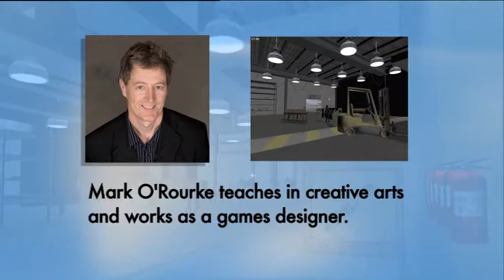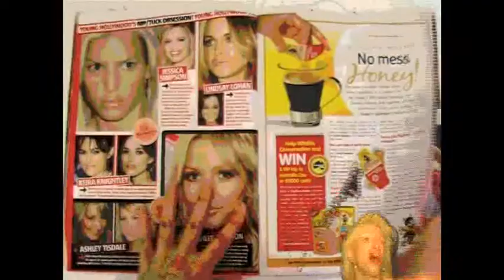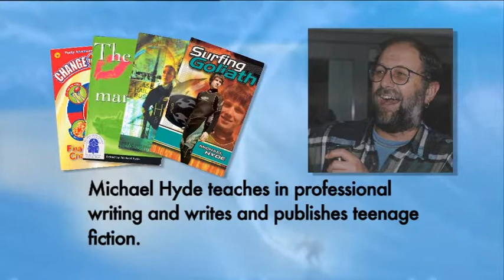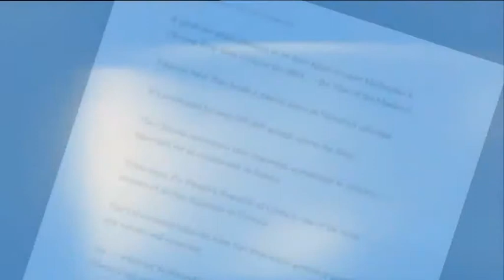Creative arts vision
The School of Communication and the Arts offers a range of specialisations in the field of Creative Arts, including visual arts, performance studies, professional and creative writing, and digital media production.  VU Staff delivering these units are actively engaged in industry practice.  Hear from our staff talking about their own creative practice